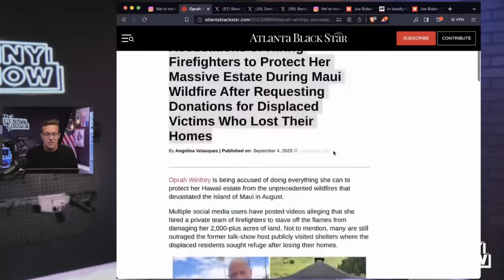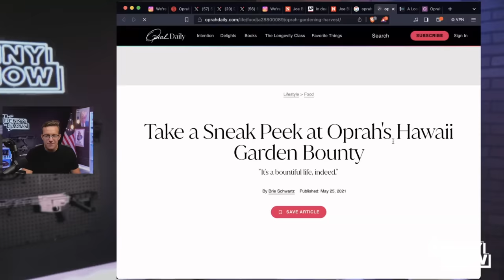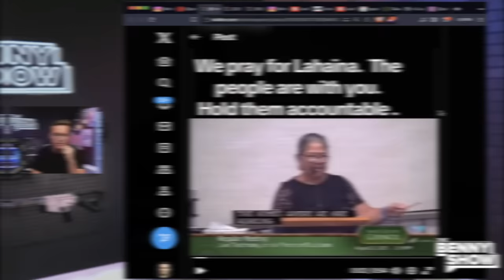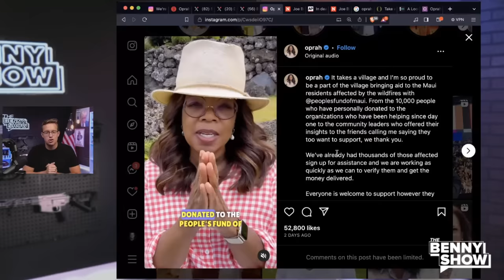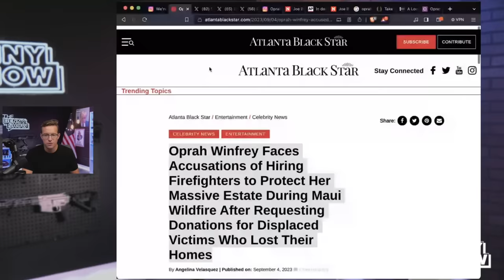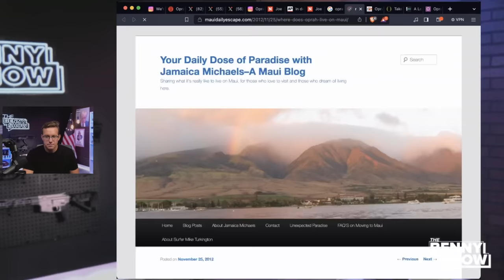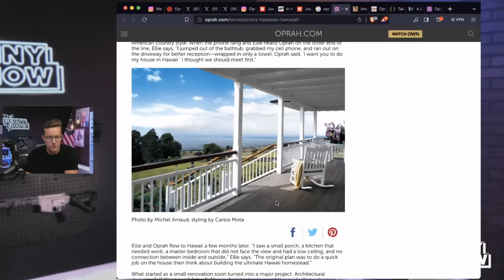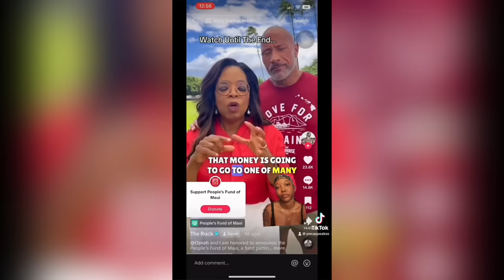Maui Residents DEMAND Oprah LEAVE Island After FIRE | 'Get Her OUT! Who is Oprah?! Who is SHE?!'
Maui Residents are FURIOUS at the Rock and Oprah for begging for money..